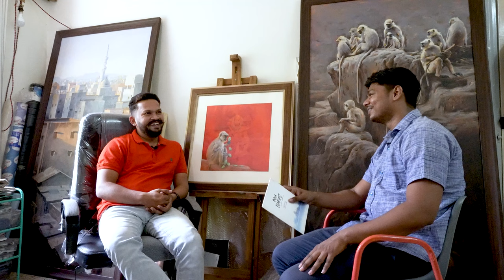Kiss Ke sath he ye Vlog?😍|Amit Dhane Sir |Sanky Vlogs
hit likes.

lots of  ❤️